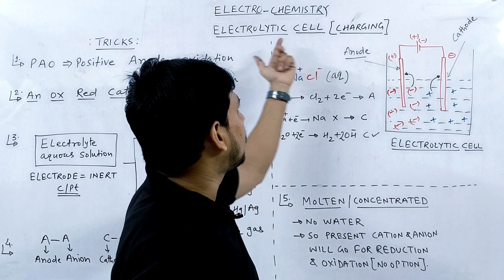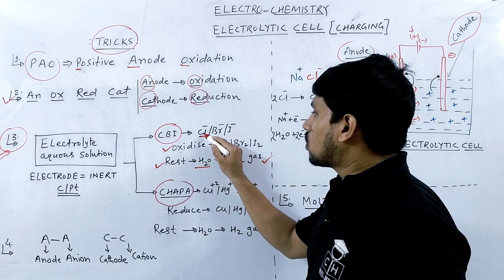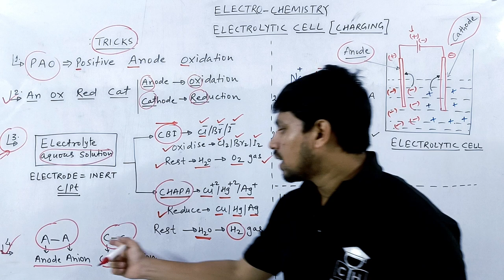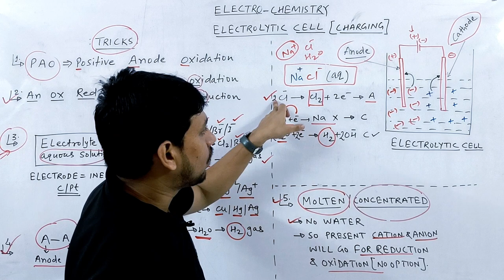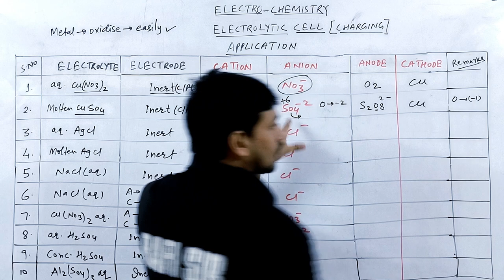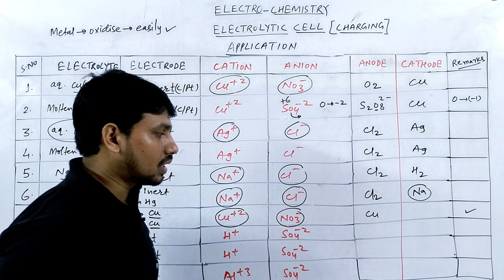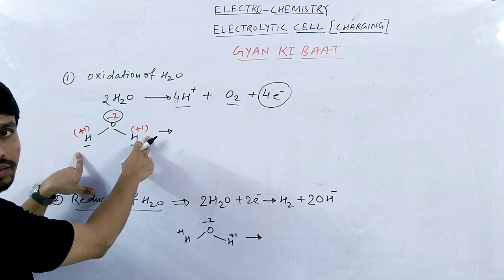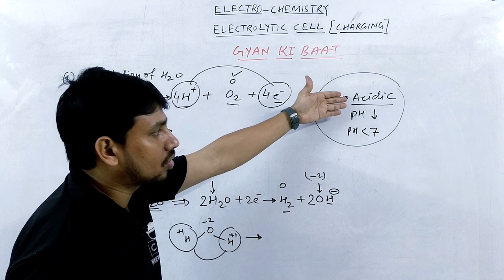ELECTRO CHEMISTRY # 01 | ELECTROLYTIC CELL | TRICK | JEE MAINS | NEET | CUET | COMPETITIVE HUB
electrochemistry class     electrochemistry class  one shot   electrochemistry one shot
electrochemical series  electrochemistry series trick   electrochemical cell
 electrochemistry jee    electrochemistry jee advanced  electrochemistry jee one shot  electrochemistry jee mains  pyq
electrochemistry tricks  electrochemistry tricks for neet
electrochemistry fast track revision
faradayslaw faradays law of electrolysis faraday's law faraday's law of electrolysis class 12 faraday's second law of electrolysis faraday's first law

00:00 INTRO
00:50  TRICKS  I
01:50 TRICKS  II
02:15 TRICKS  III
04:55 TRICKS  IV
05:50 TRICKS  V
06:30 EXAMPLE
08:30 APPLICATION OF TRICKS
14:50 GYAN KI BAAT OXIDATION
16:25 GYAN KI BAAT REDUCTION